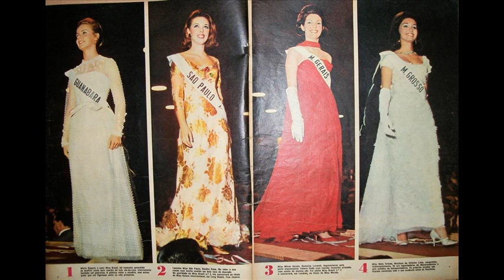Rosemarie Frankland… ミス・ワールド1961を受賞… 美しい女性の写真